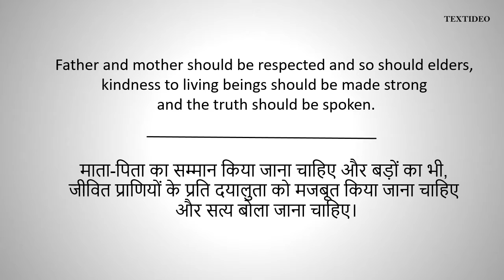Ashoka The Great Quotes # 3 | Textideo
Best Inspiration Quotes of Ashoka The Great.